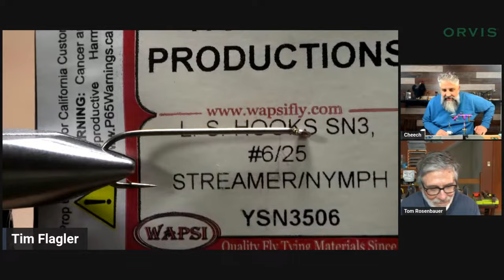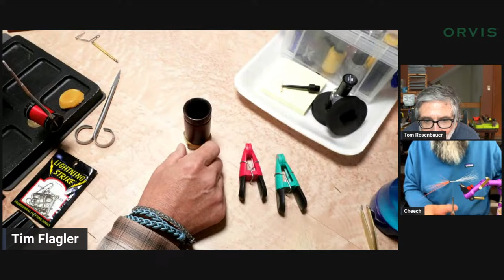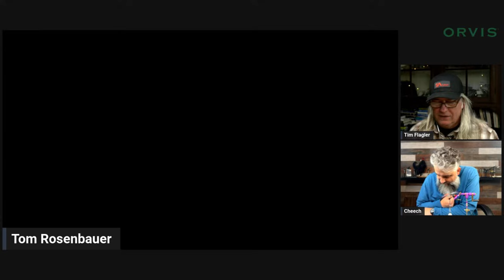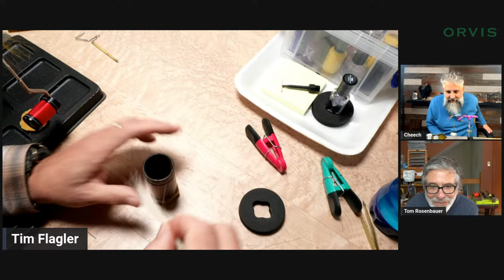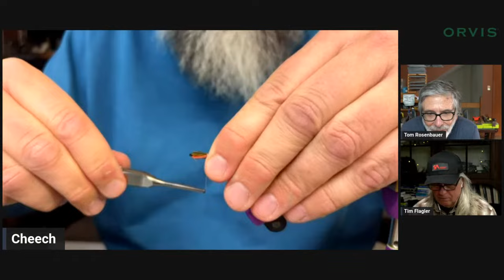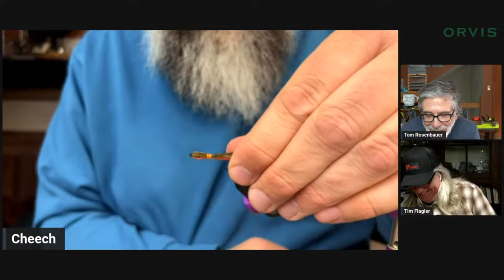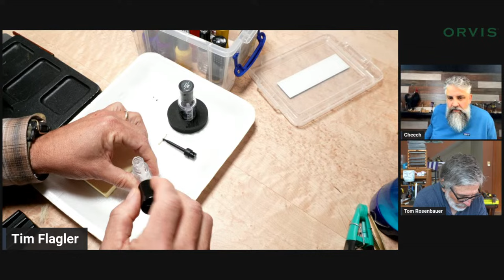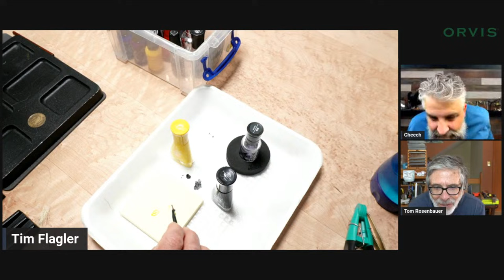Triple Threat Tie-Off!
Tim, Tom & Cheech!